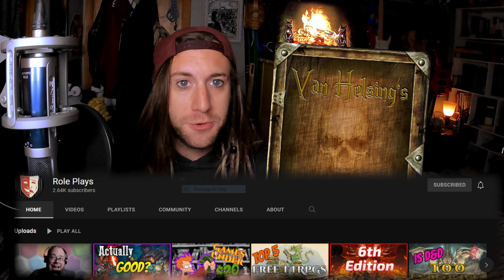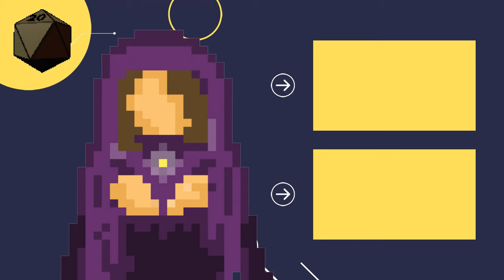How to Play ' The Monstrous' in Monster of the Week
Just in time for Halloween... Let's get monstrous...